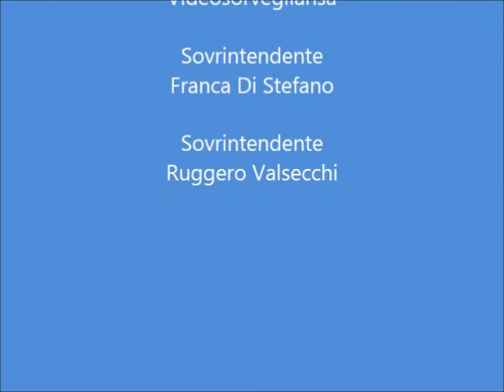Polizia Locale Lecco 2017: gli incidenti più rischiosi